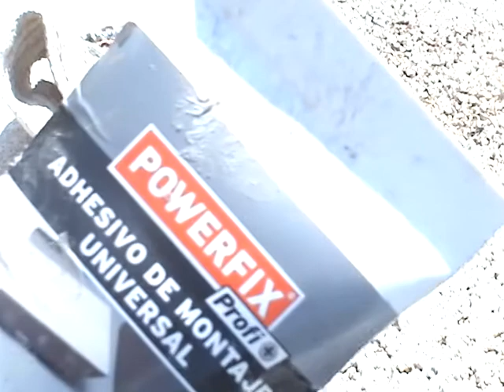Mordazas caseras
A veces disponemos de herramientas en las que ni habíamos pensado. Este vídeo te lo demuestra.